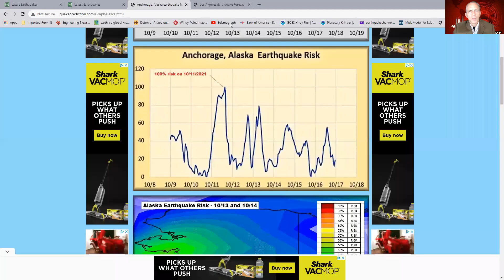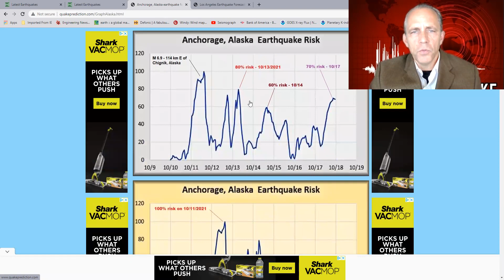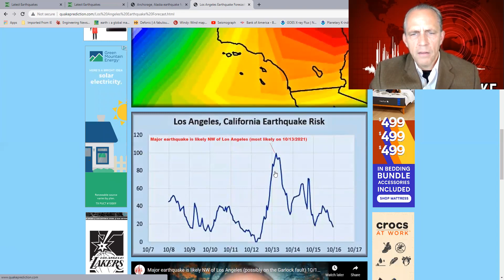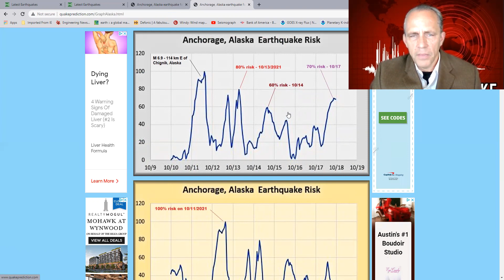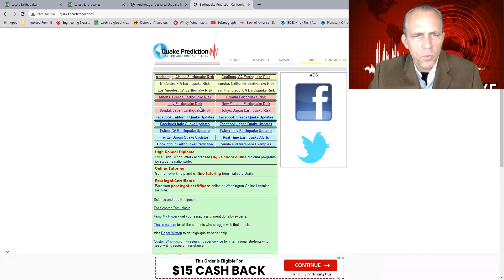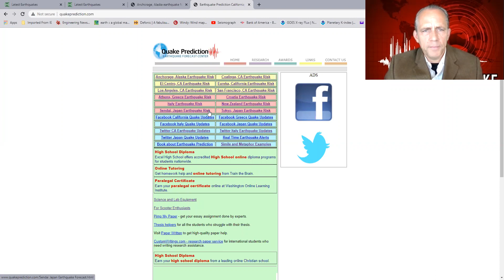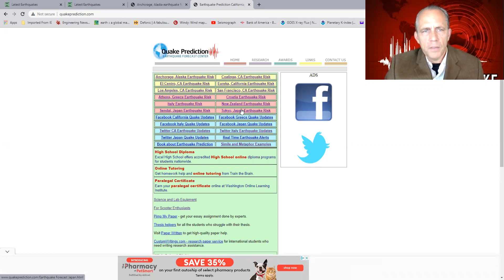WARNING: Major earthquake is likely NW of Los Angeles (possibly on the Garlock fault) 10-12 or 10/13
WARNING: Major earthquake is likely NW of Los Angeles (possibly on the Garlock fault) during the next 48 hours - 10/12/2021 or 10/13/2021